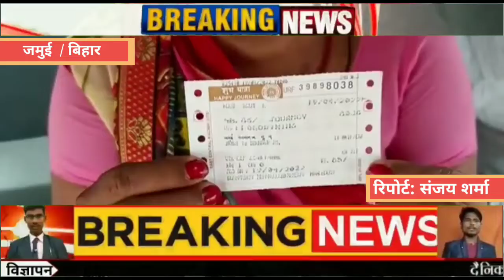पटना धनबाद एक्स्प्रेस ट्रेन में जमुई स्टेशन पर टिकट से ज्यादा पैसे लिए जा रहा है, महिला क्षुब्ध हो